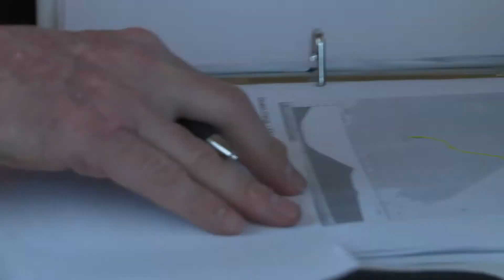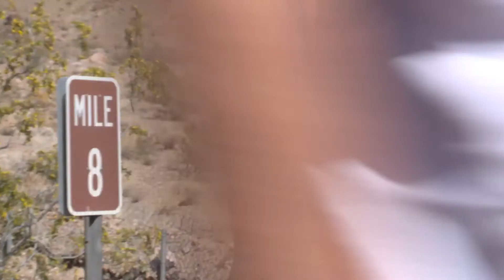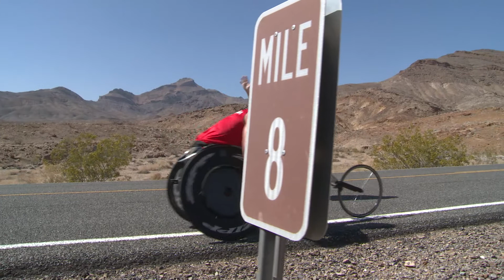Push Across America - Day 5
Day 5 of the Push Across America took Ryan across the border of California into Nevada. On what he would look back on as the toughest day of the journey, both physically and mentally, Ryan pushed from sea level to a peak altitude of 4,321 over a steady 13 mile incline.